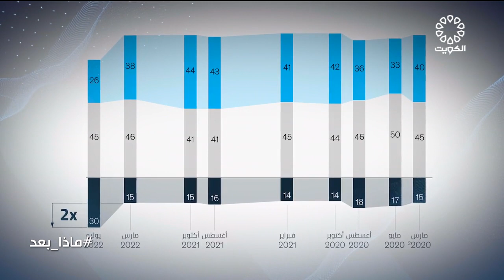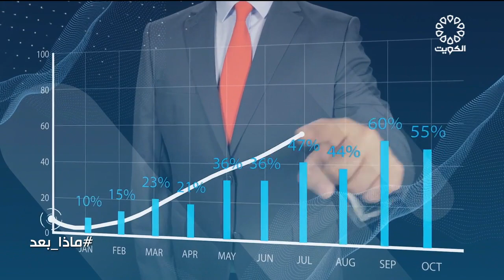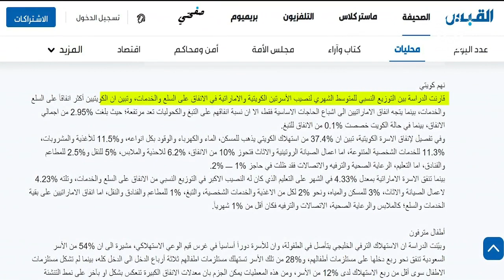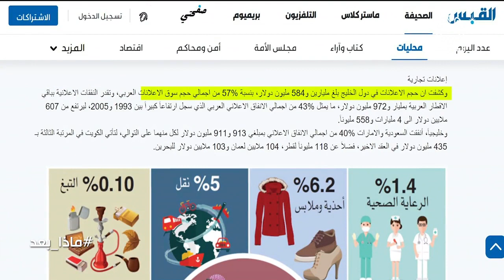برنامج ماذا بعد 20-5-2023